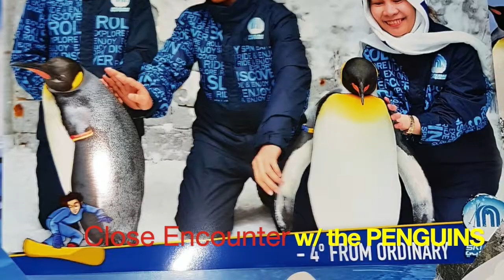SNOW PARK sa DISYERTO | Encounter with the Penguins at SKI Dubai | Family Adventure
LeGGs Diary |
SKI DUBAI is a SKI resort in the DESERT, inside the Mall of the Emirates in Dubai, UAE.
* As one of the region’s best family-friendly attractions and lifestyle brands, Ski Dubai has been named the world’s best indoor ski resort.
*At Ski Dubai’s Snow Park you can enjoy all the magic and fun of building your own snowman or just having fun in the snow!
*Few creatures are so well-loved as the penguin. A Ski Dubai penguin encounter will live long in the memories of children and adults alike.